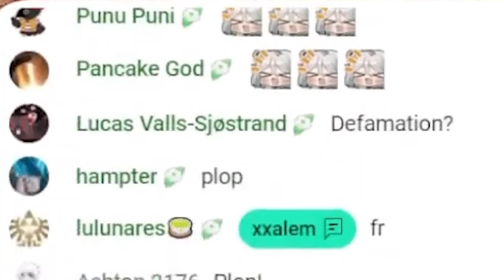I love this Green Automaton's Shenanigans 【Cecilia Immergreen】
Cecilia Immergreen : @holoen_ceciliaimmergreen